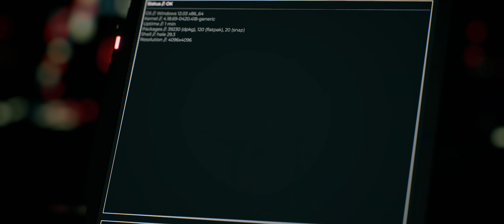Adam and Eve Mk II - Runner Up, 2020 Tomorrow Unlocked Film Festival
Runner Up of the 2020 Tomorrow Unlocked Film Festival (TUFF), Adam and Eve Mk II is a short film by British filmmaker Sebastian Kuder.

Adam and Eve Mk.II starts right after a huge cataclysm has wiped out the human race. Two robots with digitized human minds have been left on a Moon Base, where in case of cataclysm, would wake up with the goal of developing the necessary technology to bring the human species back to life.